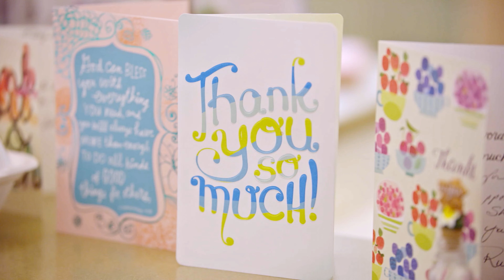Betty's Story | Foundation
Betty Boretti found out she had stage two breastcancer in 2022. Her husband, James, vowed to stay by her side to help her beat it, but they encountered the most unimaginable obstacle that nearly defeated her. Fortunately, they were not in the trenches alone.

Our healthcare staff were their unwavering allies in the fight. After witnessing everything unfold in a span of just three hours, James decided that the next stage of this battle would be fought through a selfless act that will touch many lives in the Central Valley. 💗